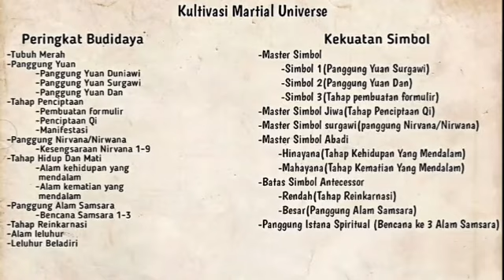Wu Dong Qian Kun Season 11 Episode 2 Chapter 3-4